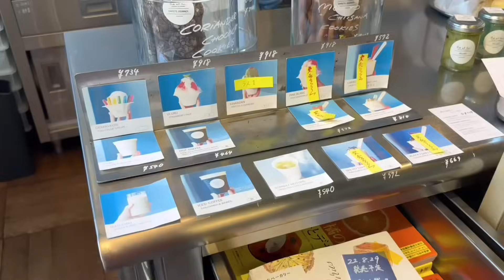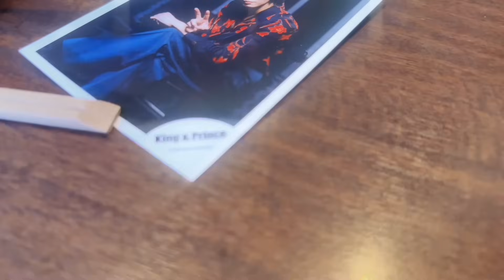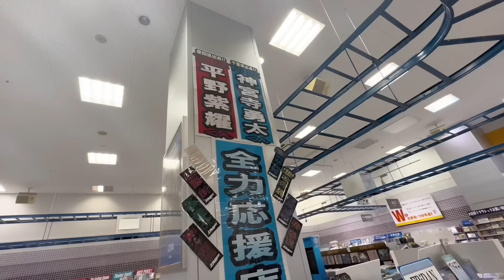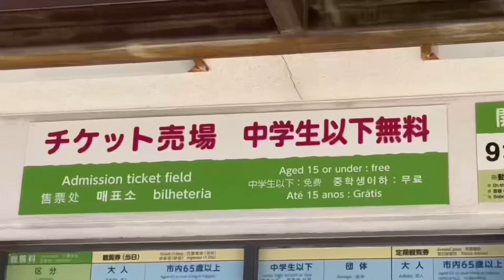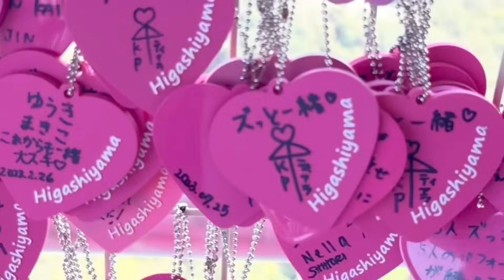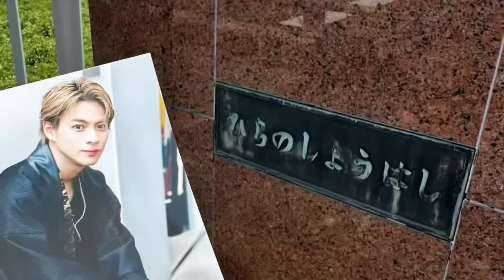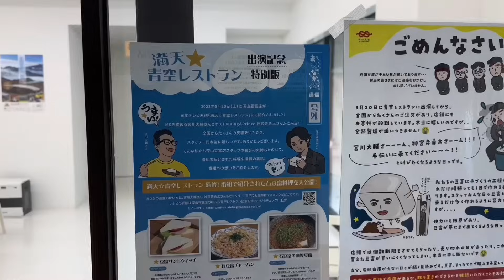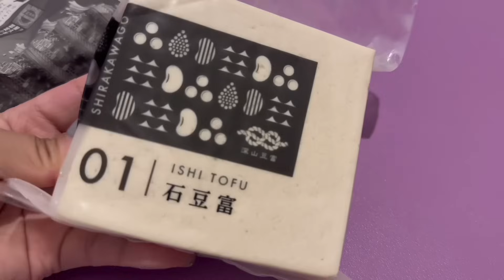【名古屋・岐阜】King & Prince6人を感じる詰め込み旅🌻【夏休み】